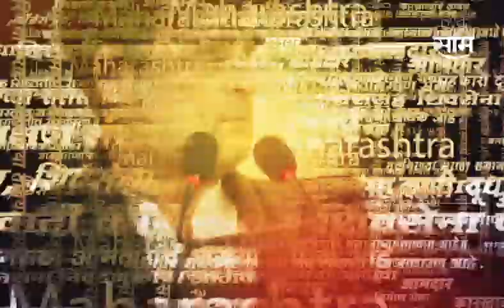Pankaja Munde : मी भाजपच्या संस्कारात वाढलेली सच्ची कार्यकर्ता - मुंडे